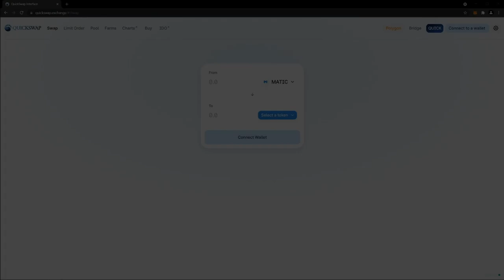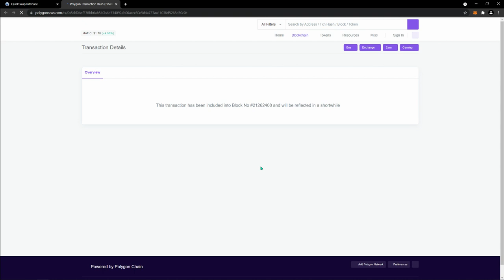Ethernity | How to Buy ERN Token on Quickswap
A brief explanation of how to buy ERN on Quickswap.